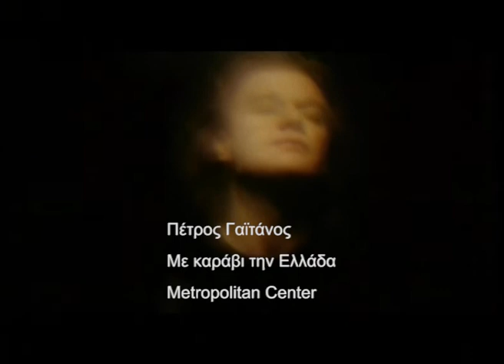Petros Gaitanos Concert Toronto Canada May 19 2017. Metropolitan Center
May 19 2017 Friday, Toronto Canada, Metropolitan Center
Petros Gaitanos ΄΄ Greece as a boat ΄΄ A tribute on Greek traditional music. 8pm

19 Μαΐου 2017 Παρασκευή, Τορόντο Καναδά
Πέτρος Γαϊτάνος ΄΄ Με καράβι την Ελλάδα ΄΄ ένα αφιέρωμα στην ελληνική παραδοσιακή μουσική, ειδικό αφιέρωμα στον Πόντο με αφορμή την επέτειο της Γενοκτονίας των Ποντίων, συμμετέχει ο Μιχάλης Καλιοντζίδης και σημαντικοί σολίστες της παραδοσιακής μας μουσικής. Οργάνωση ΄΄ Αδελφότητα Ποντίων Τορόντο Καναδά ΄΄ Παναγία Σουμελά ΄΄. 8μμ